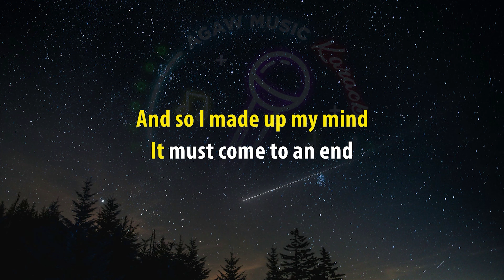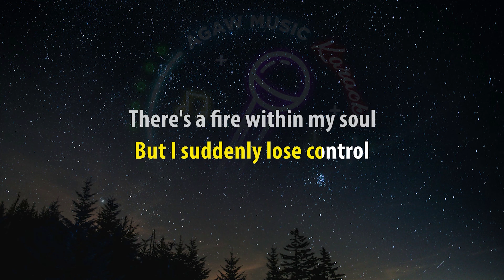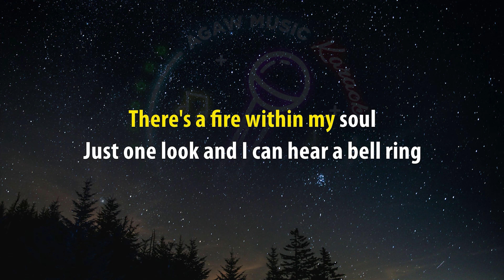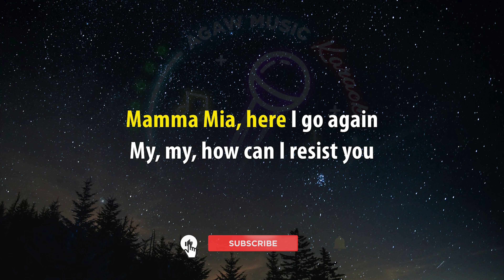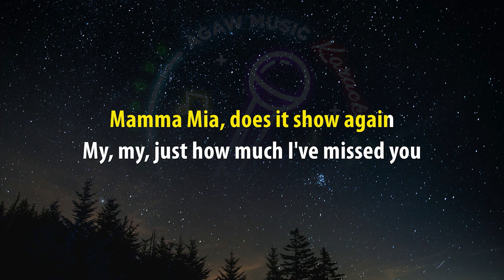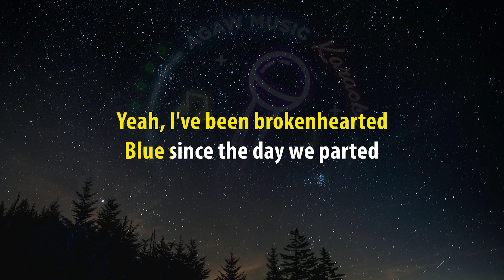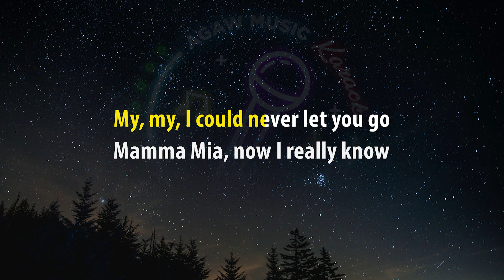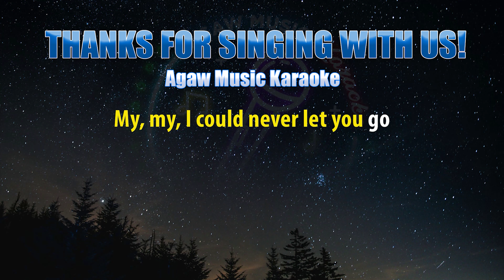MAMMA MIA - Ripley Alexander | Abba (HQ KARAOKE VERSION with lyrics)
Artist: Ripley Alexander
Song: Mamma Mia

Lyrics:

I've been cheated by you
Since I don't know when
And so I made up my mind
It must come to an end

Will I ever learn
I don't know how
But I suddenly lose control
There's a fire within my soul

Just one look and I can hear a bell ring
One more look and I forget everything
Whoa, Whooah

Mamma Mia, here I go again
My, my, how can I resist you
Mamma Mia, does it show again
My, my, just how much I've missed you

Yeah, I've been brokenhearted
Blue since the day we parted
Why, why did I evеr let you go

Mamma Mia, now I really know
My, my, I could nevеr let you go

My, my, I could never let you go

MAMMA MIA - Ripley Alexander (HQ KARAOKE VERSION with lyrics)